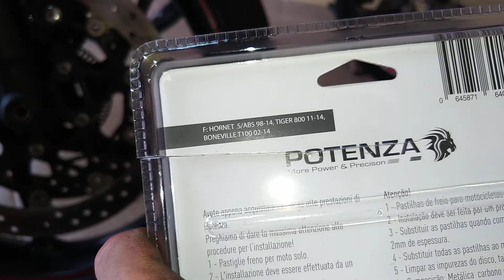TROCA DA PASTILHA DE FREIO DIANTEIRA STREET TRIPLE (STD)